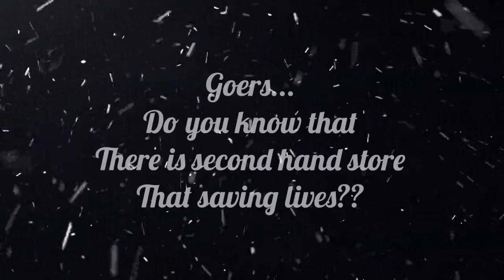SHOPPING IN OZ : Second hand store that saving lives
Hi Goers,

In Australia we have a store that selling second hand stuff and using the fund to help people with personal crisis and giving suicide prevention service.
Toko ini namanya lifeline, menjual barang barang bekas dan hasil nya akan digunakan untuk membantu orang orang yang mengalami kesusahan dan memberikan jasa pencegahan tindakan bunuh diri. Such a good deed behind it.
Mau tau bagaimana bentuk toko ini?? please watch the video 😊
Happy watching

Luv luvv